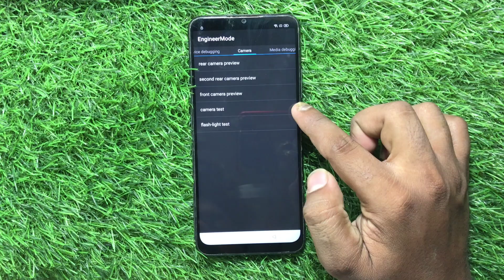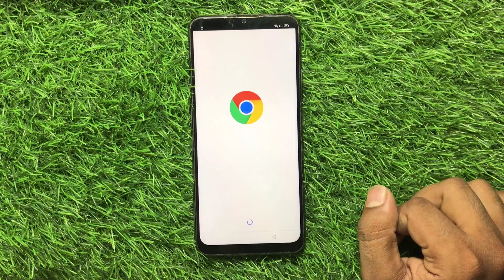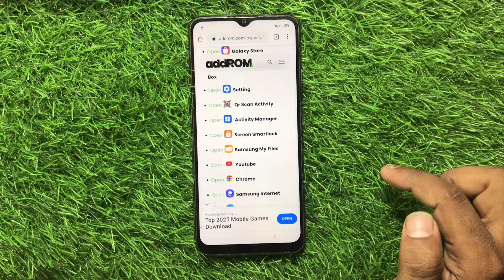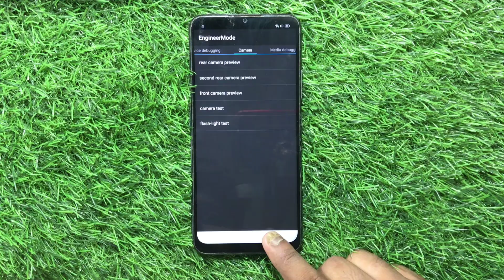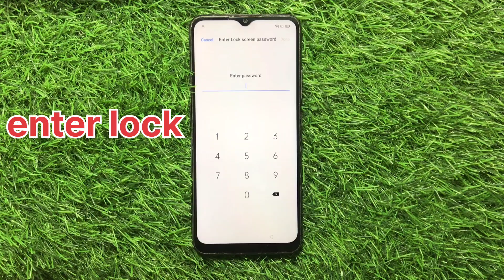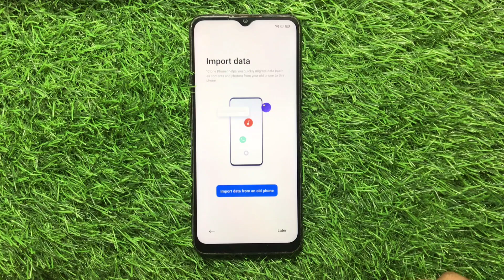realme c11 frp bypass talkback not working / realme c11 frp bypass / realme c11 2021 frp bypass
namaskar dosto aaj sikenge realme C11 Frp Bypass Kaise Kare